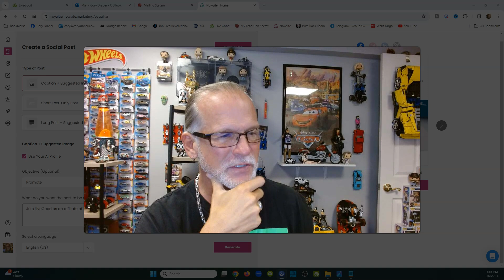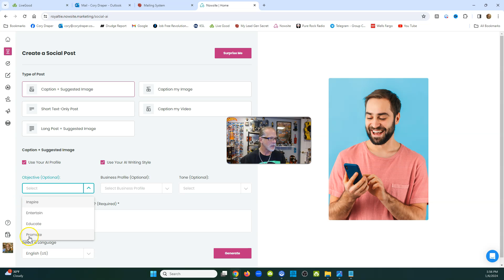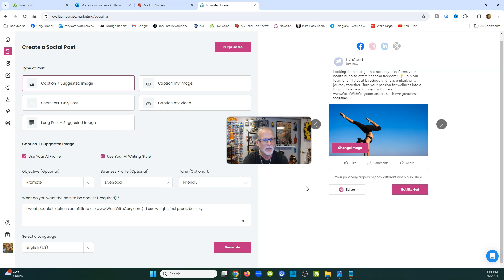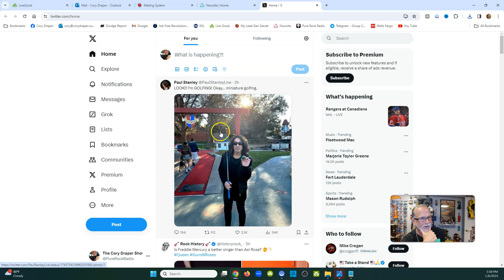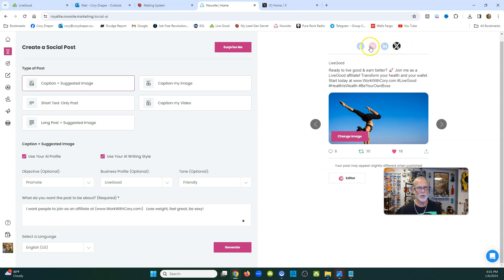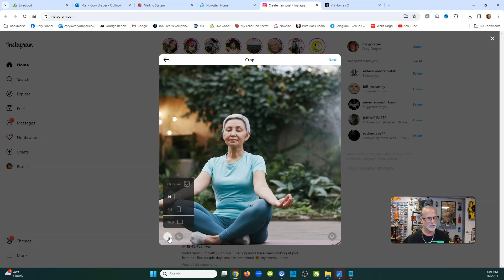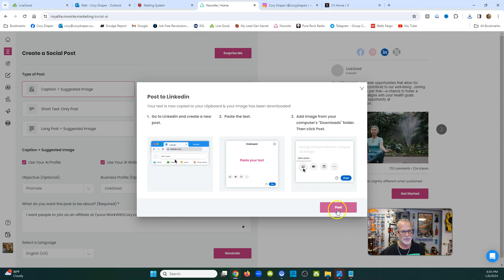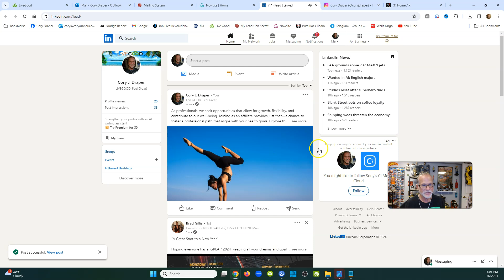LIVEGOOD: How To Use A.I. To Post Powerful Social Media Ads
Questions?

How To Use A.I. To Post Powerful Social Media Ads

(WEBINAR SCHEDULES)

livegood
livegood review
livegood compensation plan
livegood powerline
livegood mlm
livegood reviews
livegood products
livegood review 2023
livegood company
livegood health products
livegood launch
join livegood
livegood matrix
what is livegood
livegood scam
livegood spillover
livegood business
livegood wholesale
livegood opportunity
livegood product
livegoodproducts
livegood supplements
livegood benglinsky
livegood team
livegood prelaunch
livegood tour
livegood funnel
livegood coffee
ben glinsky
live good mlm review
live good
mlm reviews